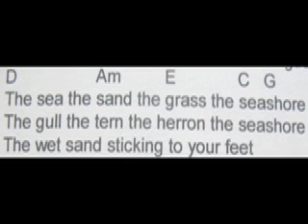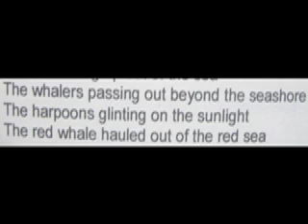Whale Song.mov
from my Songbook, 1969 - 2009 (search tom ferguson, Whale Song laments the commercialization of life, the cruelty of factory fishing and meat eating.